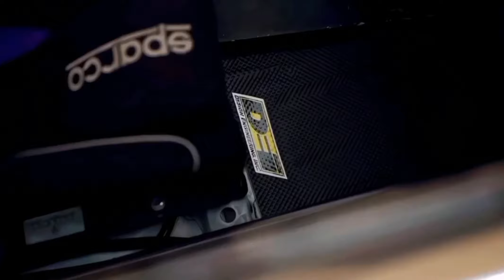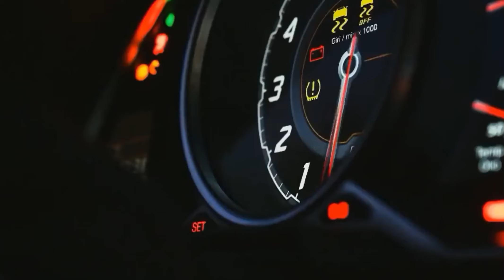Let’s drive slow | Lofi music while driving | Cars on Fire | Relax Music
Tag owner if you know them